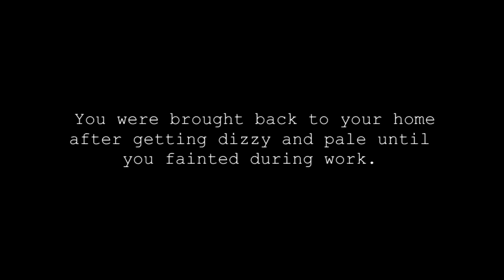WHY DID YOU LEAVE ME?! | Let's Play Our Own Light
Hello and Welcome to Our Own Light!

 An unforeseen disaster causes unforeseen consequences in a quaint family home. Discover what happened and what will happen as the story unfolds.

 The game appears to be unfinished, but looks AMAZING! I can't wait to play the full version! This was a wonderful experience. I was on the edge of my seat the whole time. I kept thinking there was something lurking around every corner or behind me with every step. When the bunny appeared, I thought almost for certain I was dead! Incredible game! I hope to play it again when it's completed!

Did you enjoy the game? What was your favorite part? Did any of the jumpscares get you? What do you think happened?